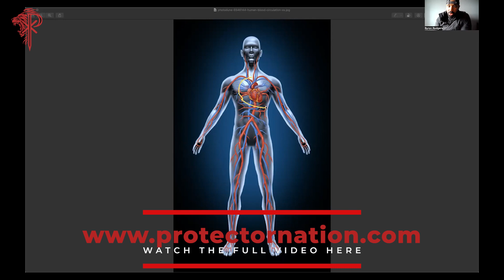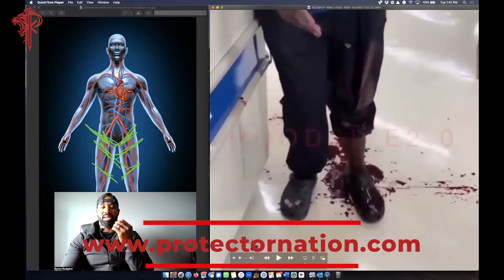Knife Violence - Civilian Protector Project (preview)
KNIFE VIOLENCE - CIVILIAN PROTECTOR PROJECT

⚜️ In this video I touch on some basic facts about the knife as an effective tool of violence. I also touch on human anatomy and some thoughts on where to target with a knife in a self-defense scenario. And lastly, I touch on some common sense tactics to avoid being the victim of an assault with a knife.

Join the Civilian Protector Project and harness the skills you need to protect you and yours better. Online training, live meetings with professional instructors, and in-person training opportunities. It’s private security training for EVERYBODY… CIVILIAN PROTECTOR PROJECT. Let's go! ⚡ CivPro

Protector by nature and by trade
MAN OF PEACE

IG Go follow @executive_protection_lifestyle @eps_league @byron_rodgers